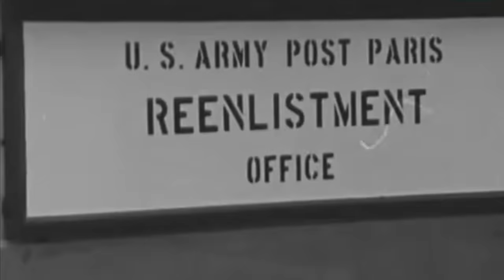The Jaguar M; When the Big Cat Went to Sea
The SEPECAT Jaguar was one of the principal attack aircraft of both Britain and France during the latter half of the Cold War. But it isn't so well remembered that one of the key requirements early in its development was to provide the French Navy with a new carrier attacker.